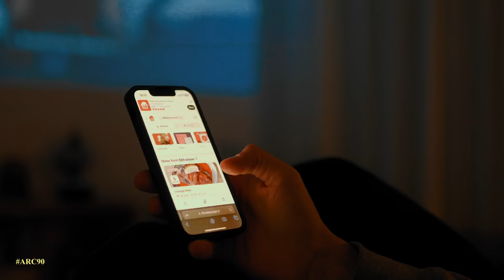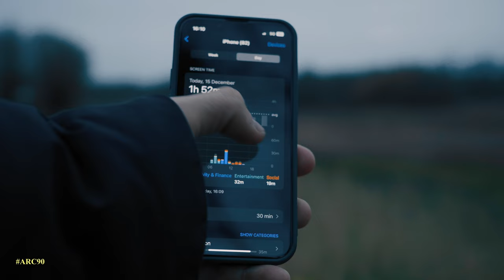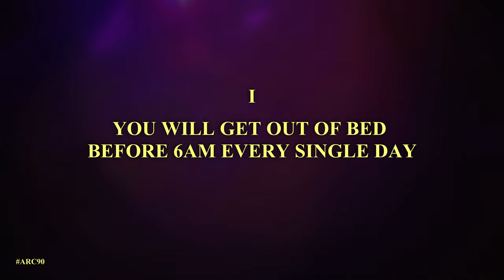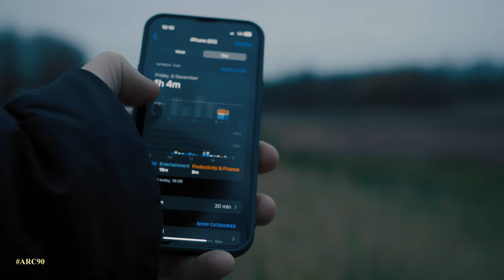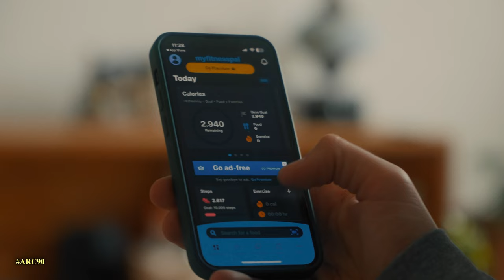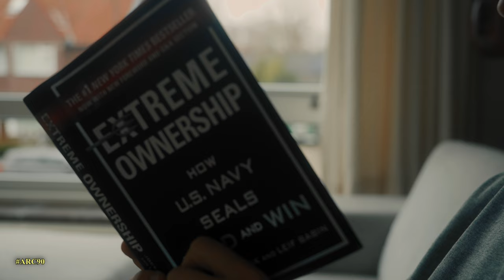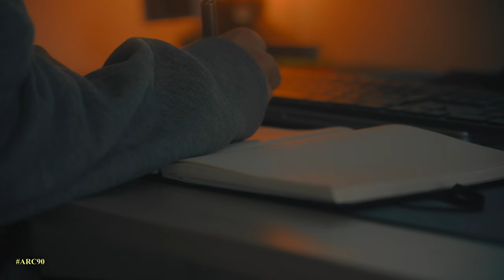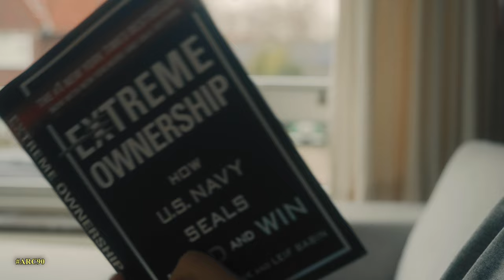Winter ARC: A Unique System To Become Unrecognizable in 90 Days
ARC 90 is The ULTIMATE Self Improvement Challenge. It is the challenge that will make you or break you. Designed to push you and transform your life in 90 days, to the best version of yourself.

Definition of Arc 90: A 90 day window where you must face mental and physical challenges, put your head down, and get things done to turn your life around forever. No excuses.

It is a mix of your favorite self improvement challenges. 75-Hard, 75-Soft, Monk Mode, Dopamine Detox, Project 50, Bear Mode and any other self improvement challenge you can think of.

Goal of Arc 90: To help you get in the best shape of your life, mentally, physically and spiritually, and become THAT person you always wanted to be.

How? Helping you create habits that will stick with you. From waking up early to following a diet, and working out every day, at the end, you won’t even recognize yourself.

Rules:
    - Get out of bed before 6 am every day.
    - No Distractions.
    - Workout at least 45 minutes every day. (45 min)
    - Follow a Diet.
    - Read 10 Pages A Day. (15-20min)
    - Reflect Every Day (25-30)

      Miss one? Start over.

Timestamp:
00:00 Intro
00:51 The Challenge
02:21 Rule I
03:03 Rule II
03:55 Rule III
04:31 Rule IV
04:58 Rule V
05:47 Rule VI
06:52 Rule VII
07:22 No Excuses